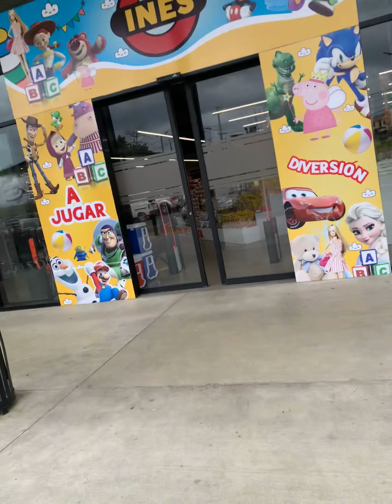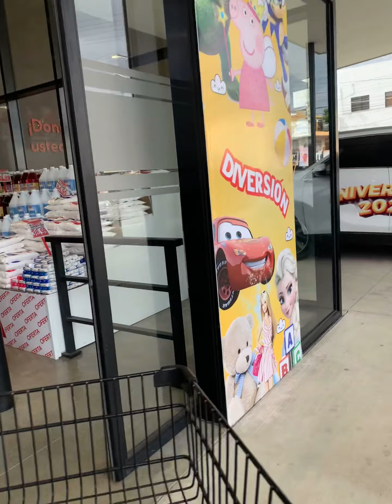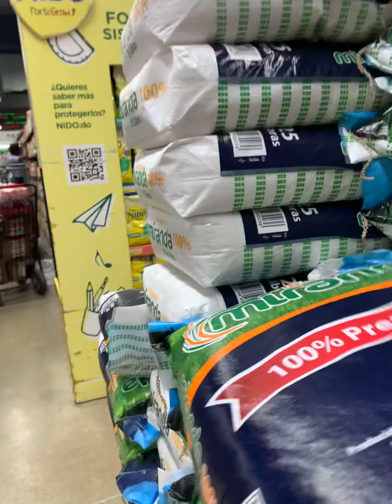I went shopping